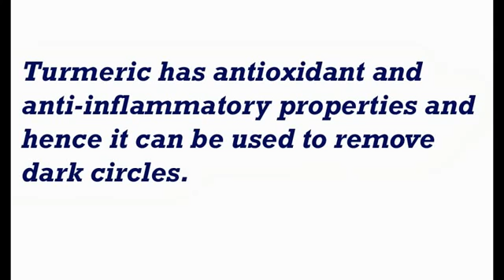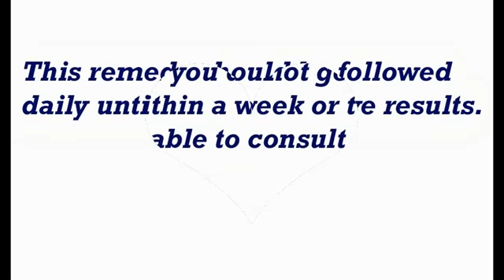Turmeric Easy Home Remedies For Dark Circles